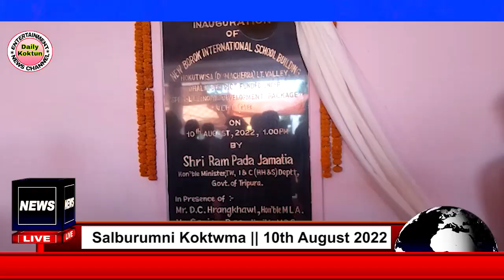Inauguration Of "NEW BOROK INTERNATIONAL SCHOOL BUILDING" || Dumacherra Dhalai Tripura